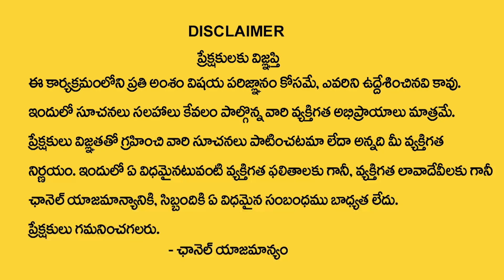Duy Tan University | The Best MBBS University For Telugu Students | MBBS In Vietnam City | MR NAG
Watch ►Duy Tan University | The Best MBBS University For Telugu Students | MBBS In Vietnam City | MR NAG